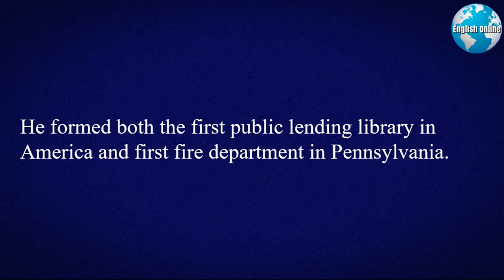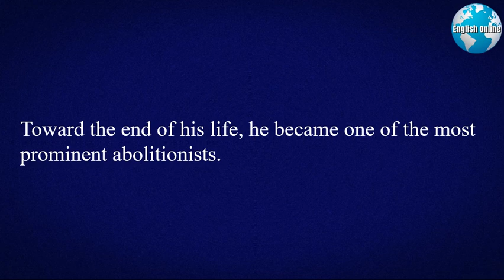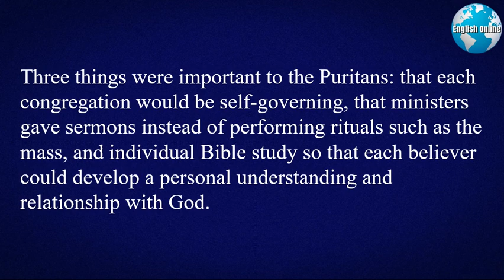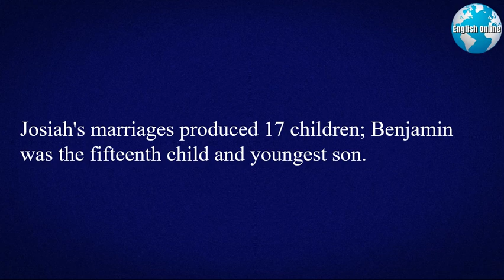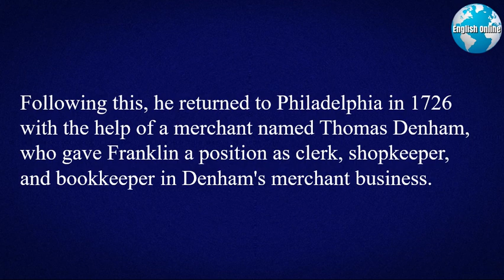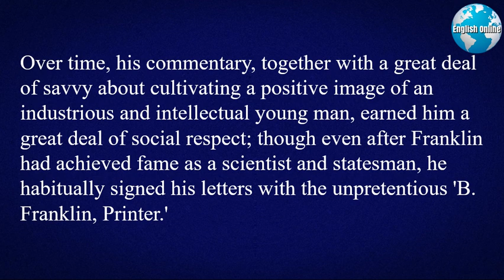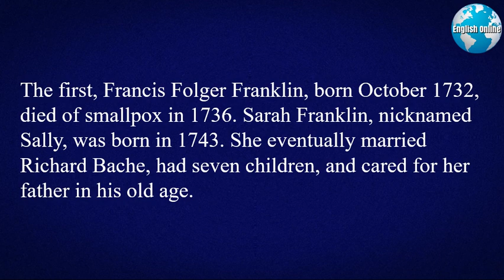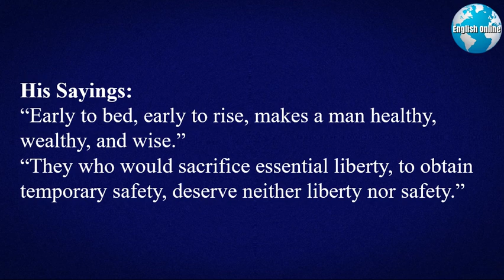Benjamin Franklin,1706-1790: A Founding Father of the USA | Part 1 | Learn English | Famous People